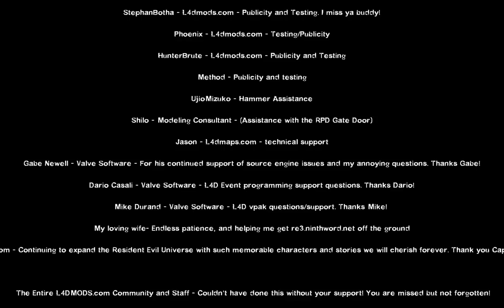Left 4 Dead 2 - Raccoon City Campaign Playthrough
The Fiction: Umbrella Security Service Agent HUNK meets up with Jill, Leon, and Barry, and they form a temporary alliance to escape Raccoon City. The three accompany HUNK to his canonical R.P.D. rooftop extraction rather than escaping as they did. Footage was recovered from HUNK's helmet camera.

The Setup: This is a playthrough of the Raccoon City campaign for Left 4 Dead 2. I tried to make it feel cinematic where possible and show almost everywhere you could go in this short but sweet add-on campaign. To make it more authentic, I replaced the L4D2 characters with three of the actual four survivors of Raccoon City (U.S.S. Agent "HUNK," Jill Valentine, and Leon S. Kennedy). Sadly there's no Claire Redfield mod for the original campaign characters, so I couldn't bring the original four along. I used Barry Burton in her place.

Recorded with NVIDIA ShadowPlay on a Falcon Northwest Tiki with a GeForce GTX TITAN.